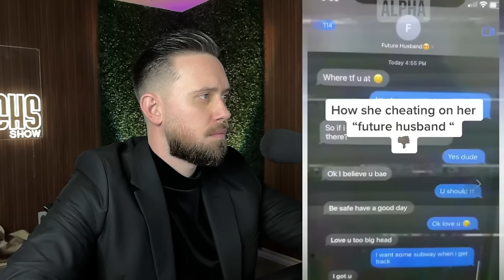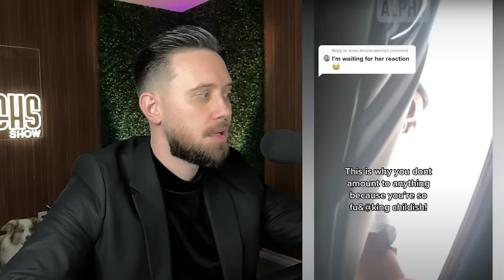The Best Of Men DUMPING Their Cheating Girlfriends